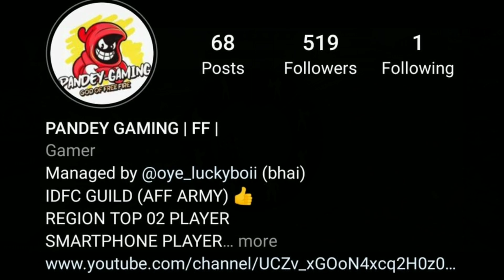MEET ANKUSH FF LITE 😱!!!! PANDEY GAMING 🇮🇳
HI GUYS 🙏

I'M PANDEY JI AND I HOPE YOU ALL ARE GOOD AND ENJOY YOUR DAYS. IN THIS CHANNEL I UPLOAD MY FREEFIRE GAMEPLAY VIDEOS ONLY . IT'S MY DREAM TO BECOME A PROFESSIONAL GAMER AND YOUTUBER .SO I TRYING MY BEST TO ACHIEVE MY DREAMS.

√* I Play Only In Mobile

LIVE STREAM TIME :- 8:00-9:00 PM (DAILY)

PANDEY JI
PANDEY GAMING

_____FREEFIRE _______

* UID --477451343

* IGN -- PANDEY GAMING